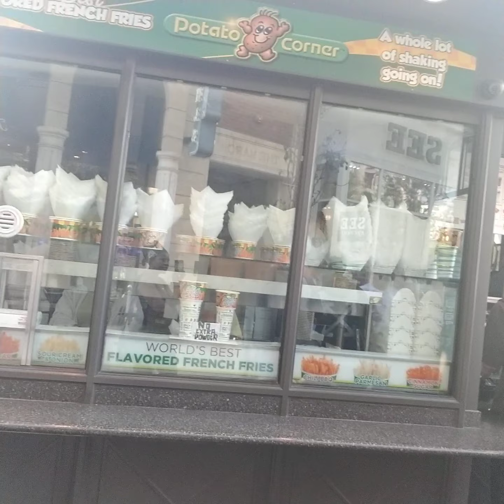LIFE IN LOS ANGELES Part 2